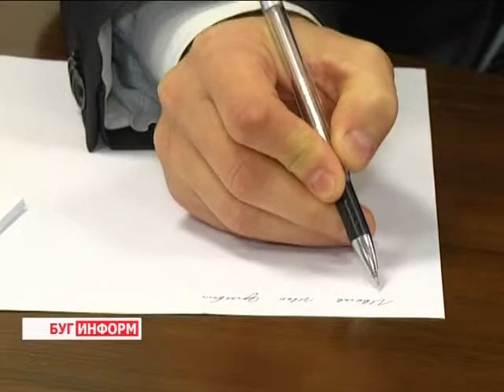2015-01-16 г. Брест. Прямая линия В. Лагуновского. Телекомпания Буг-ТВ.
Прямая линия  начальника Брестского областного управления судебных экспертиз В. Лагуновского.
В настоящее время в нашей стране практически нет ни одной организации или предприятия, руководящий состав которого не проводил бы прямых телефонных линий или приёмов граждан по личным вопросам. Такая форма работы уже давно апробирована и доказала свою эффективность на практике. При том, выгода от неё, как правило, существенна для обеих сторон.
Не исключение и государственный комитет судебных экспертиз – организация, которая занимается установлением истины, проводя независимые исследования. Накануне на вопросы граждан отвечал начальник Брестского областного управления Вадим Лагуновский.